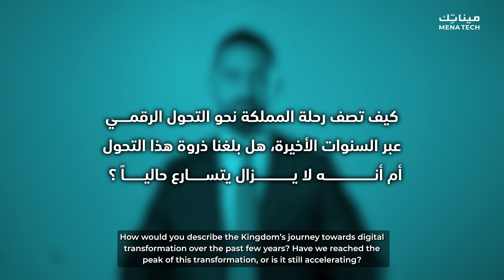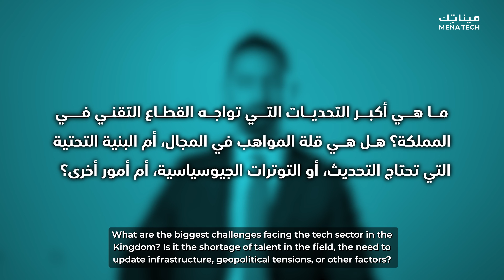كيف تُحدث Redington نقلة نوعية في التحول الرقمي لتحقيق رؤية 2030؟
تعرف على دور Redington في تسريع التحول الرقمي بالسعودية ودعم تحقيق رؤية 2030. من تقليل الفجوة بين الابتكار والتبني التكنولوجي إلى تقديم حلول متطورة مثل الأمن السيبراني والحوسبة السحابية والذكاء الاصطناعي. اكتشف كيف تتعاون الشركة مع الحكومة والشركات الصغيرة والمتوسطة لتطوير البنية التحتية وسد فجوة المواهب من خلال برامج تدريبية مبتكرة مثل برنامج نجم.

How is Redington Driving a Revolution in Digital Transformation for Vision 2030?

Learn about Redington’s role in accelerating digital transformation in Saudi Arabia and supporting the achievement of Vision 2030. From bridging the gap between innovation and technological adoption to offering advanced solutions such as cybersecurity, cloud computing, and AI. Discover how the company collaborates with the government and SMEs to develop infrastructure and address the talent gap through innovative training programs like the Najem program.